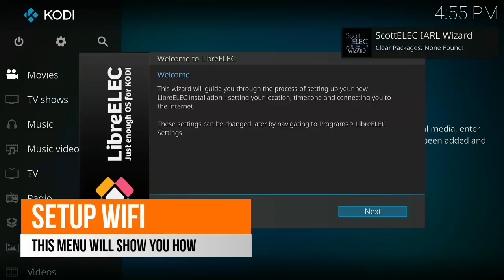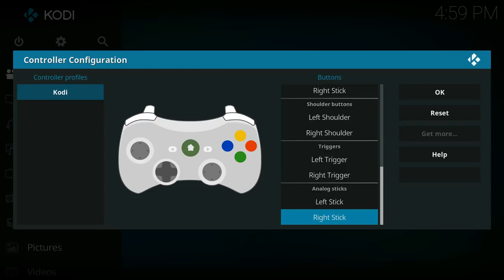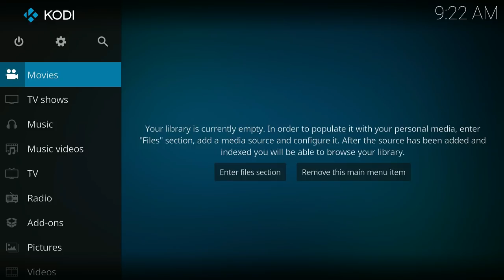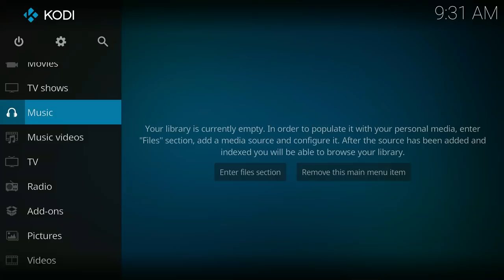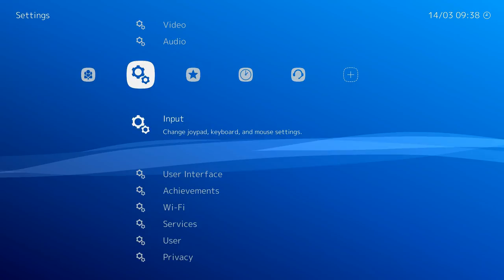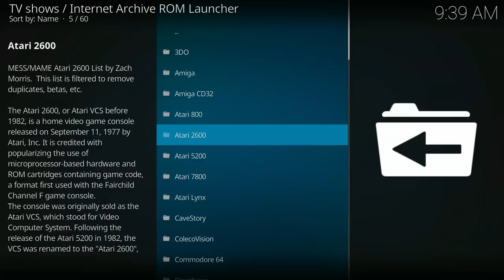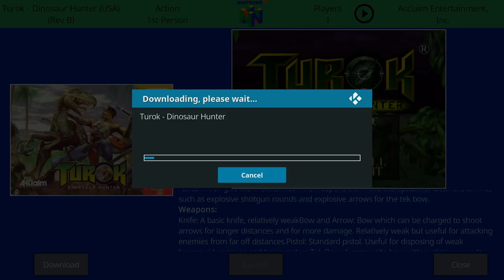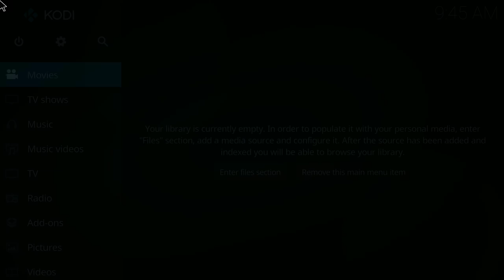ScottELEC Retro Gaming System Initial Setup Guide: MXQ S805 LibreELEC System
ScottELEC retro gaming firmware for Amlogic S805 boxes is here! Based on LibreELEC and Sx05RE.

Features Retroarch + dozens of working cores
Standalone MAME, Dreamcast and PSP emulators
EmulationStation with the gorgeous Art Box and Comic Book themes
Sselph Scraper for detailed artwork and meta-data scraping plus video previews
IARL Config Wizard for On-Demand gaming

MORE CONFIGURATION GUIDES TO FOLLOW!

ALSO COMING SOON FOR S905 AND S912 (HOPEFULLY)
Discover the Latest Developments for Amlogic TV Boxes - MXQproject.com

Awesome TV Boxes Check Them All Out Here

Check out the Beelink GT-King

Budget Friendly TV box

True Force of Nature TV box: Beelink GT-King Pro

Gearbest Deals Page

Gearbest Mobile Phone Deals